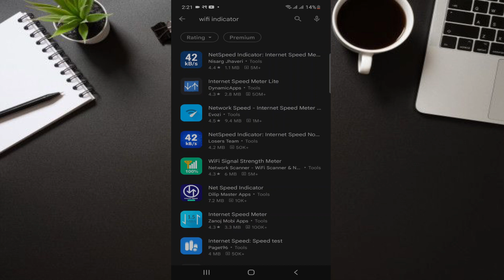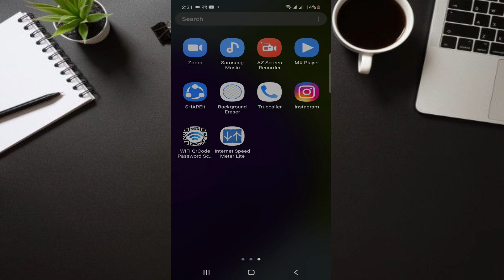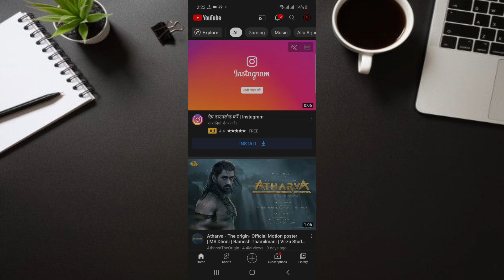Samsung Official internet Speed Meter Live Intsall Galaxy A51, A50, A50s, A52, M30, M20, M10, etc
About Video :
Dosto aaj mai aaplogo ko sikauanga ki aap aapne samsung ka smartphone meh kaise wifi ya internet spped indicator show kara sakte ho, Toh dosto video bahot interesting hai full watch karke jana

My Gears :
1. Boya M1 Mic
2. Smartphone (Samsung Galaxy A52)

Thumbnail Creadit Goes To : Rk news tech youtube channel